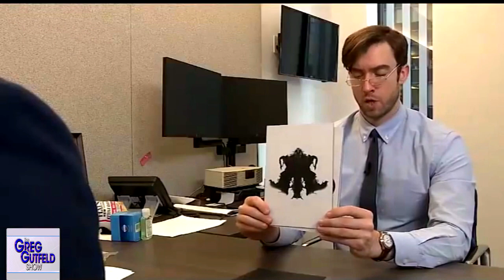Adam Schiff learns to play chess, takes the Rorschach Test, and tries Stand Up Comedy